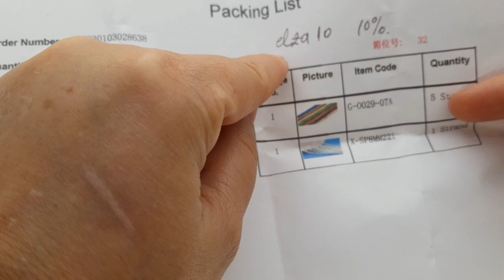Diy video tutorial in collaborazione con la Beebeecraft bracciale orecchini pendant ,,CASSIA,,🥰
materiali necessari:
perle da 8mm
cipollotti 3/2mm
rocaille Miyuki 11/0 ,15/0
gocce
filo fireline 0.15mm